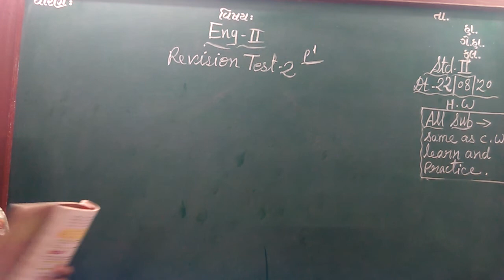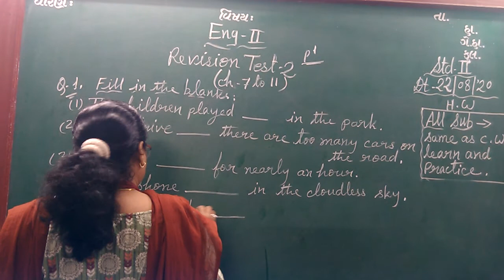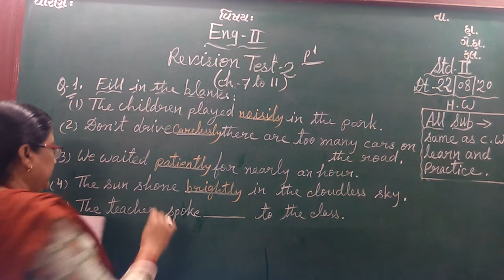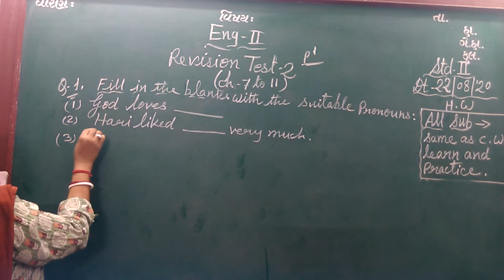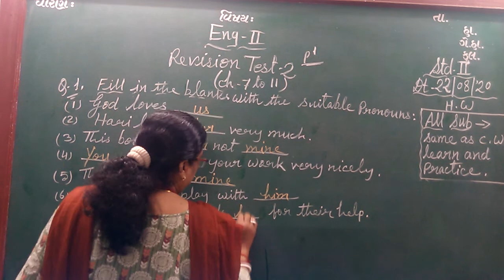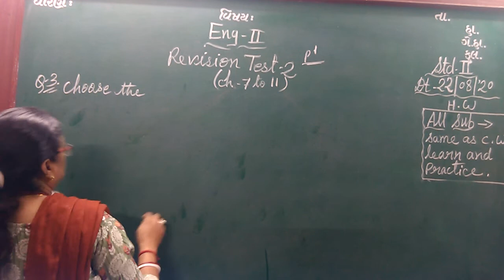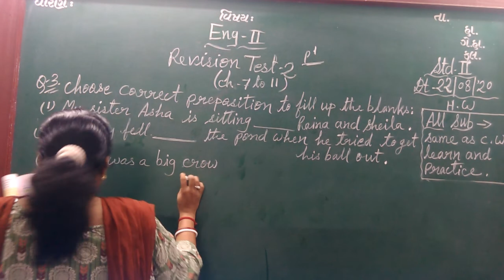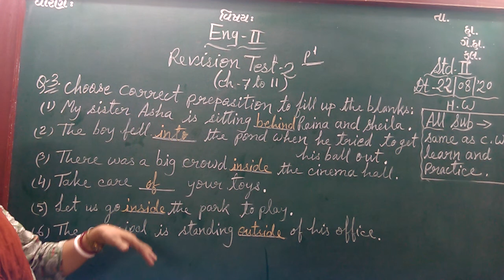ENG MED STD 2 SUB ENG 2 REV TEST 2 P 1